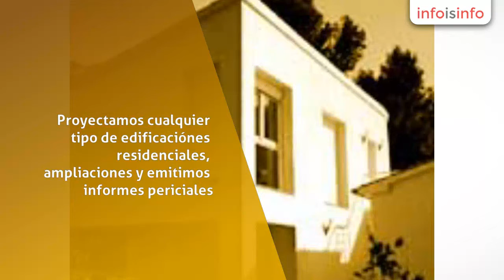Arquitectura en Altea - Christian Zerbst Dipl. Ing. Arquitecto - InfoIsInfo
Christian Zerbst Dipl. Ing. Arquitecto, Arquitectura en Altea. Más Información

Servicio integral de arquitectura y construcción en altea. Proyectamos cualquier tipo de edificaciónes residenciales, ampliaciones y emitimos informes periciales.
Arquitect's studio situated in altea. We develop your projects and house extensions and emit certificates. We speak english.
Architekturbüro in altea. Wir planen jede art von neubauprojekten und erweiterungen und erstellen zertifikate. Wir sprechen deutsch.